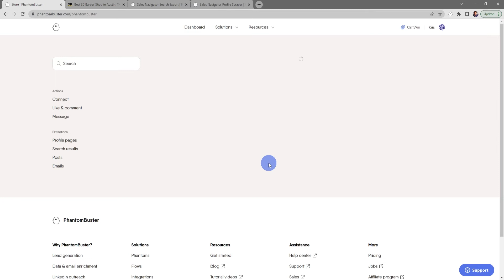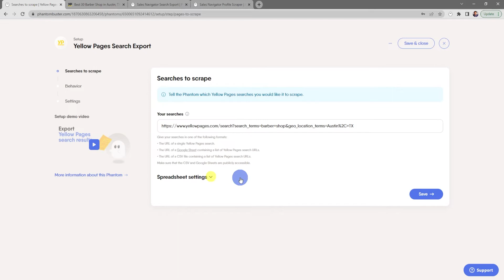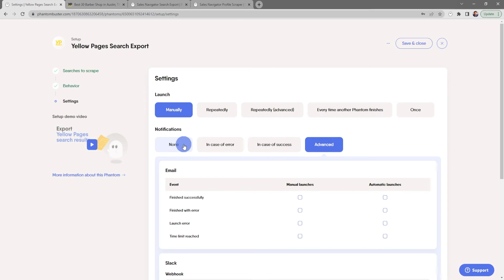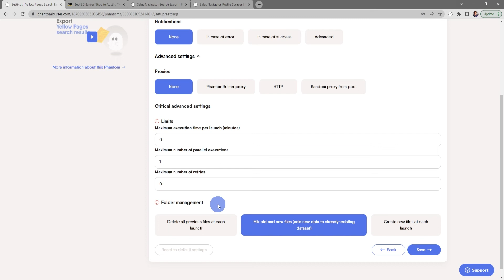Export Thousands of Yellow Pages Contacts to Your Own Database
This automation will help you save tons of time by extracting thousands of results from any Yellow Pages search!

For more:
👻Head to the Phantom Store  to find all our Phantoms →